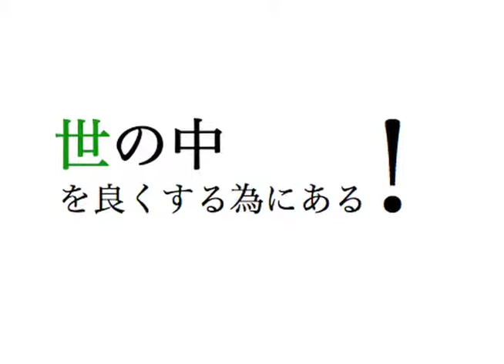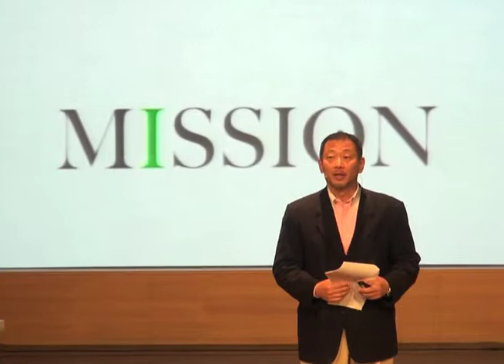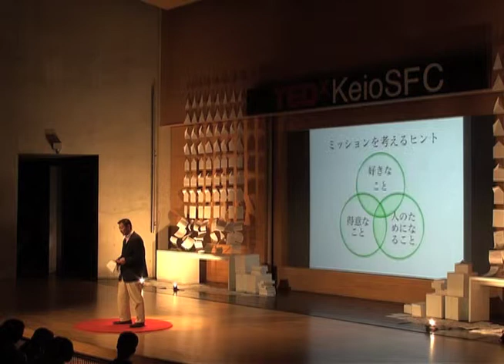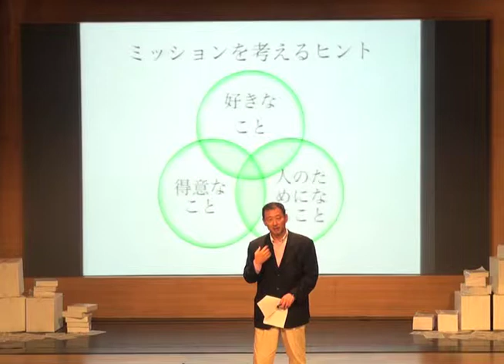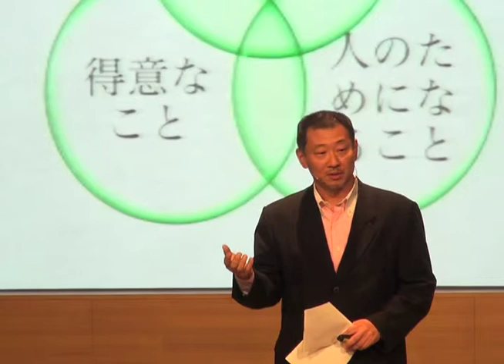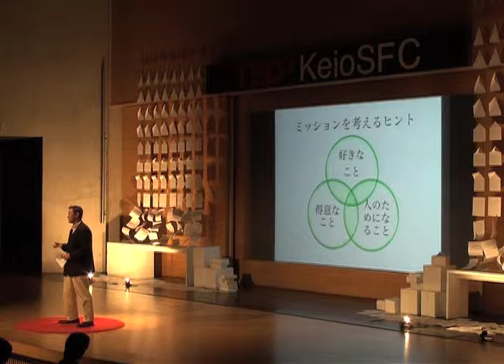Caring through Your Mission: Matsuo Iwata at TEDxKeioSFC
Matsuo Iwata 岩田 松雄
After graduating UCLA Anderson School of Management, Mr. Matsuo Iwata held positions at Coca Cola Japan Co. Ltd., and served as President and CEO of AEON FOREST Co. Ltd., the Body Shop master franchisee in Japan. In addition to leaving footprints at Starbucks Coffee Japan as the CEO, Mr. Matsuo has established Leadership Consulting in 2011 to fulfill his desire to foster leadership among people. Having expertise and sustaining such companies' brands, Mr. Iwata keeps using his signature which he had created in his childhood. Since the day he chose to become a CEO, he never gave up on his desire and challenged his abilities. As a professional executive who has embodied leadership, Mr. Iwata emphasizes the importance of valuing one's ordinary life -- cherishing your friends and family -- and striving towards your goal with endurance and passion.